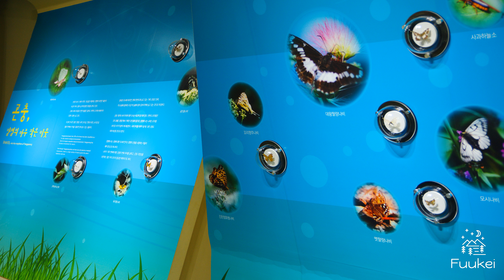양평곤충박물관 사진여행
사진과 함께하는 양평곤충박물관 사진여행입니다. 재밌게 즐겨주세요.